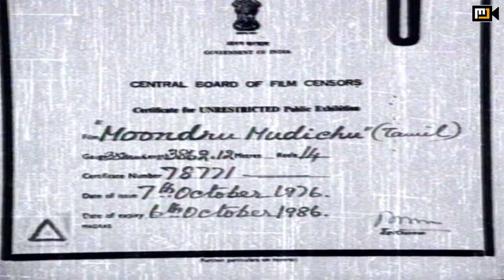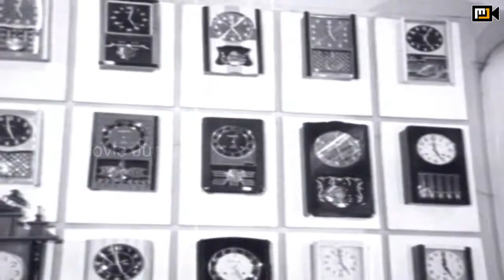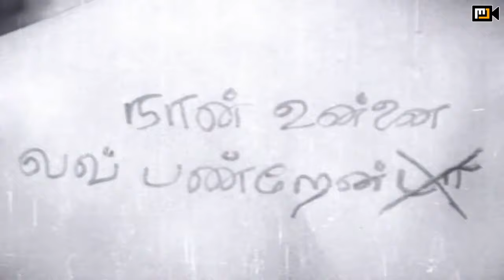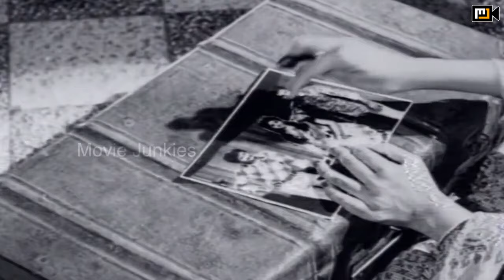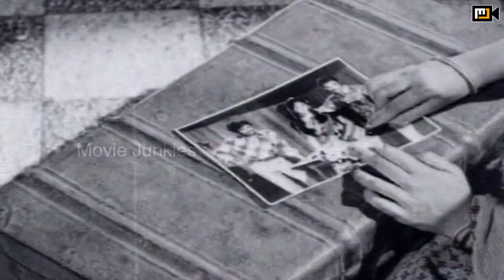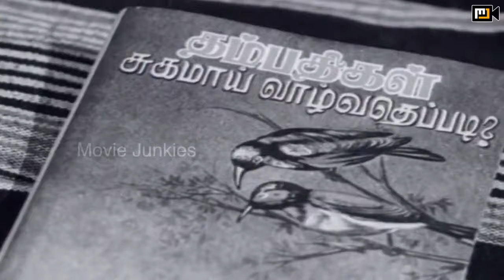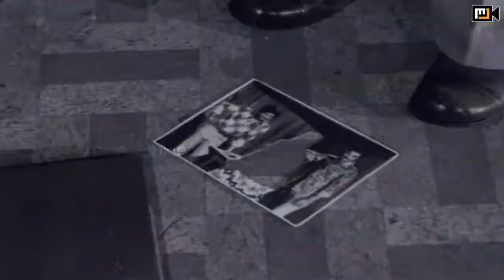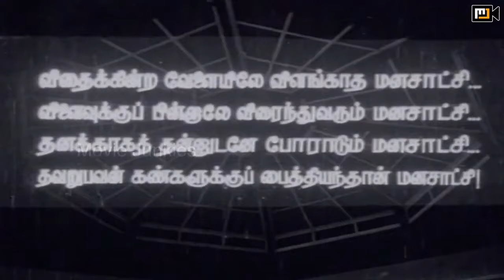Moondru Muduchi Full Movie HD | Rajinikanth | Kamal Haasan | Sridevi | K Balachander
Moondru Mudichu (transl. The Three Knots) is a 1976 Indian Tamil-language romantic drama film directed and written by K. Balachander. The film stars Sridevi, Kamal Haasan (in an extended guest role) and Rajinikanth (as villain). The film revolves around a university freshman Selvi (Sridevi) and two men: Prasath (Rajnikanth) and Balaji (Haasan), who fall in love with her. The film marked Sridevi's first leading adult role at the age of 13. This is a remake of Telugu film O Seeta Katha.

It was a critical acclaimed and super hit movie. And was a breakthrough for both Sridevi and Rajinikanth.

Story by K. Viswanath
Starring Kamal Haasan,Sridevi,Rajinikanth
Production
company         RMS Productions
Release date    October 22, 1976
Language Tamil